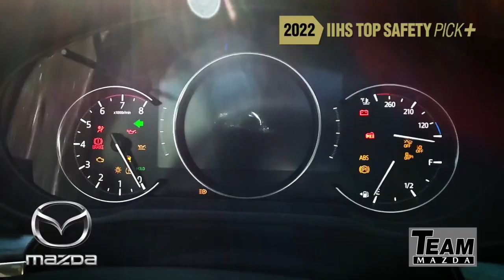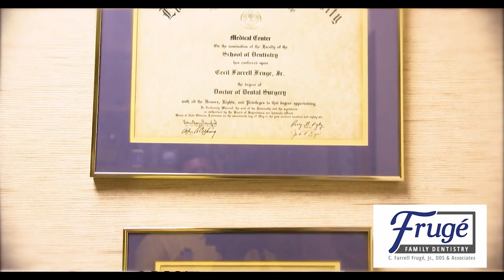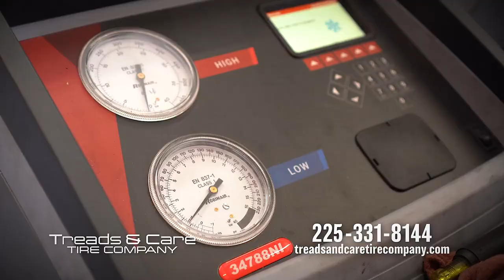The Clarence Buggs Show - March 28, 2023